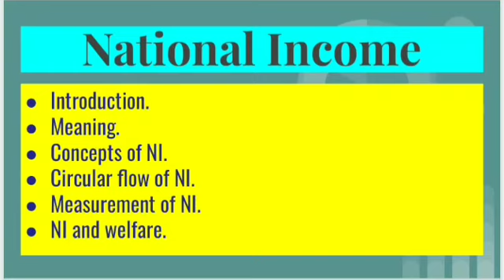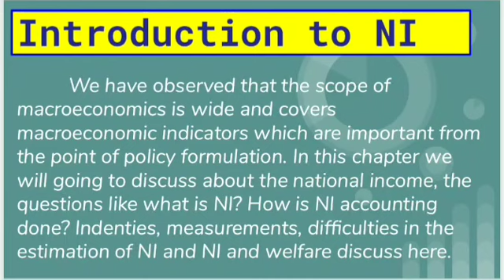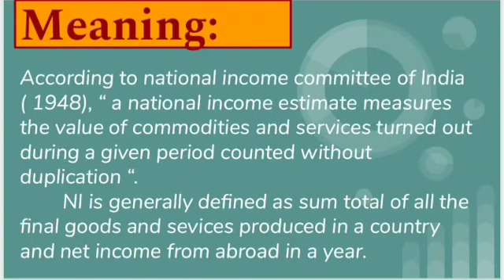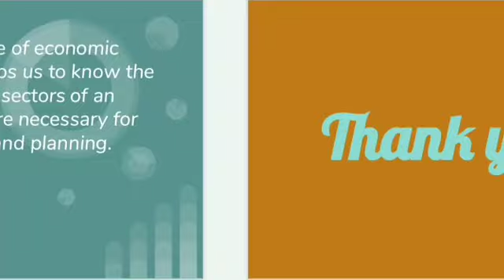National income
Introduction and meaning of NI